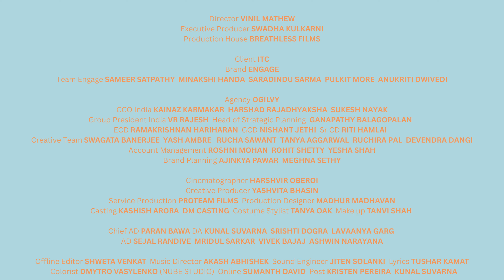Engage Suddenly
Director: Vinil Mathew
Executive Producer: Swadha Shetty
Production House: Breathless Films
Client: ITC Limited
Brand: Engage Deo
Team: Sameer Satpathy, Minakshi Handa, Saradindu Sarma, Pulkit More, Anukriti Dwivedi
Creative Agency: OgilvyIndia
CCO India: Kainaz Karmakar Harshad Rajadhyaksha Sukesh Nayak B Positive
Group President India: VR Rajesh
Strategic Planning: Ganapathy Balgopalan
ECD: Ramakrishnan Hariharan
GCD: Nishant Jethi
Sr CD: Riti Hamlai
Creative: Sawagata Banerjee, Yash Ambre, Rucha Sawant, Tanya Aggarwal, Ruchira Pal, Devendra Dangi
Account Management: Roshni Mohan, Rohit Shetty, Yesha Shah
Brand Planning: Ajinkya Pawar, Meghna Sethy
Cast: Virti Vaghani Arjun Deswal
Cinematographer: Harshvir Oberoi
Creative Producer: Yashvita Bhasin
Service Production: ProTeam Films
Production Designer: Madhur Madhavan
Costumes: Tanya Oak
Casting: Kashish Arora Casting DM Casting
Make Up: Tanvi Shah
Chief AD: Paran Bawa
DA: Kunal Suvarna, Srishti Dogra, Lavaanya Garg
AD: Sejal Randive, Vivek Bajaj, Mridul Sarkar, Ashwin Naryana
Offline Editor: Shweta Venkat
Sound Engineer: Jiten Solanki
Music Director: Akash Abhishek
Lyrics: Tushar Kamat
Colorist: Dmytro Vasylenko (Nube Studio)
Online: Sumanth David
Post: Kristen Pereira, Kunal Suvarna